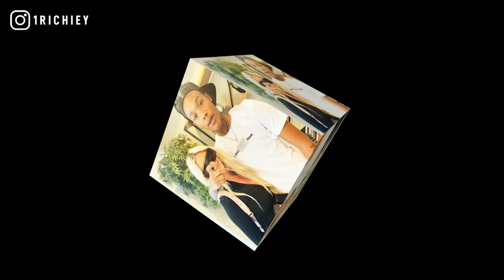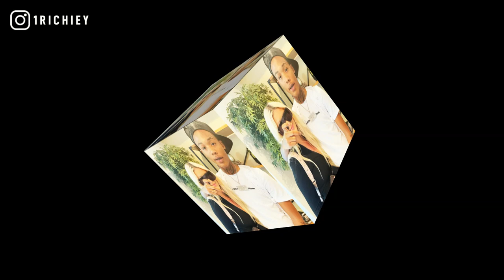[FREE] DCG Shun x Pronto Spazzout Type Beat 2021 - Old Soulja (Prod.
DCG Shun x Pronto Spazzout Type Beat 2021 - Old Soulja (Prod. @1Richiey)

inspired by dcg shun type beat 2021, soulja boy instrumental, ysn marrr, davo gng, lil kam, she got a donk, oseven boyz, no melody type beat, dcg bsavv, dcg msavv, ke millie, heavy steppers, sbg kemo.

+TAP IN WITH 1 RICHIEY+